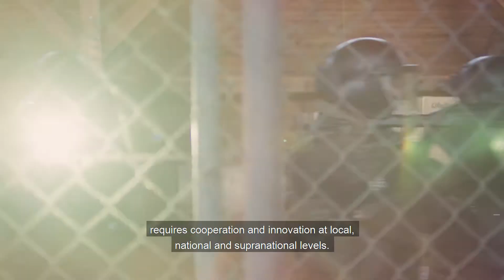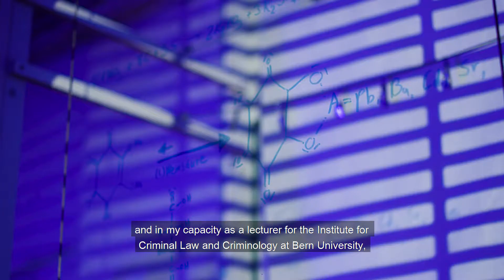Stefan Blättler for INTERPOL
Stefan Blättler: «I commit myself to INTERPOL as the Leading Police Agency»